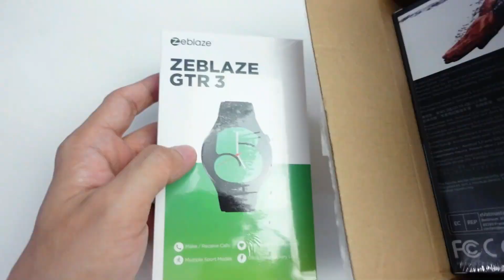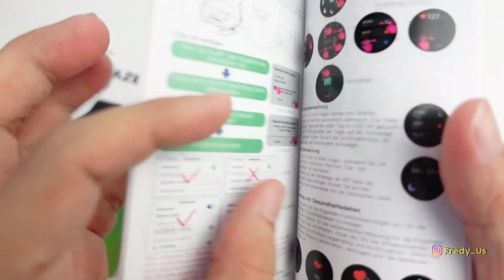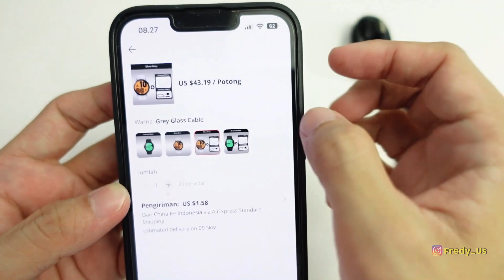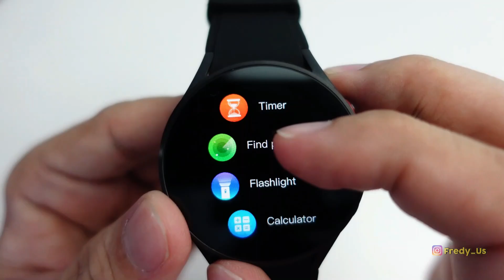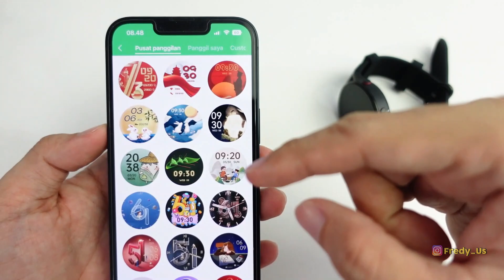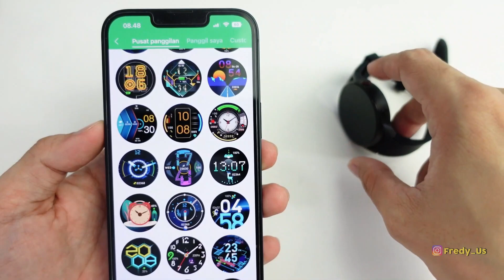GALAXY WATCH 5 LOW BUDGET! bisa Whatsapp call - 500 ribuan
GALAXY WATCH 5 LOW BUDGET! 500 ribuan ajah
New Zeblaze GTR3
bisa Whatsapp call pakai iPhone
82.6% screen to body ratio
240+ Watchfaces
70+ SPORT MODES
Battery Capacity: 240 mah
Bluetooth 5.3